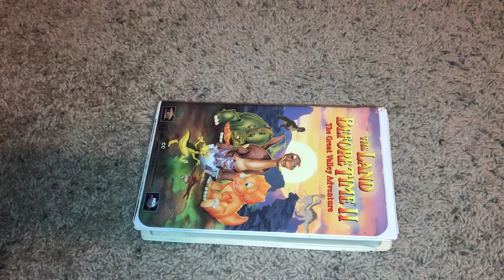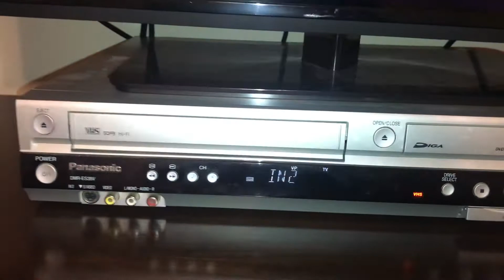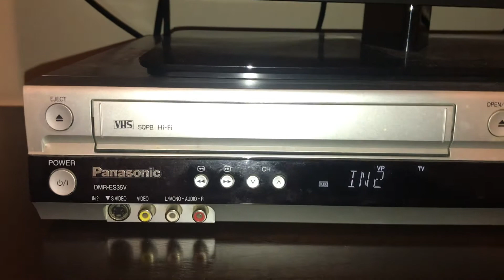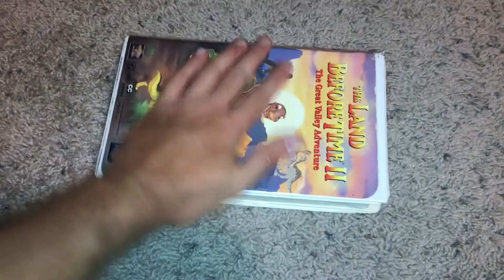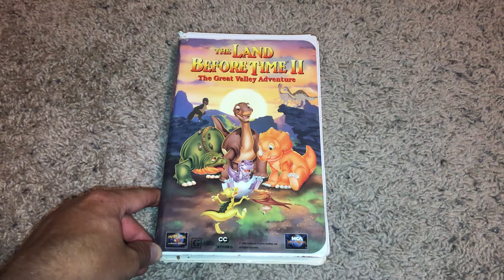Demonstration On My Panasonic VCR/DVD Combo On My Land Before Time ll 1994 VHS